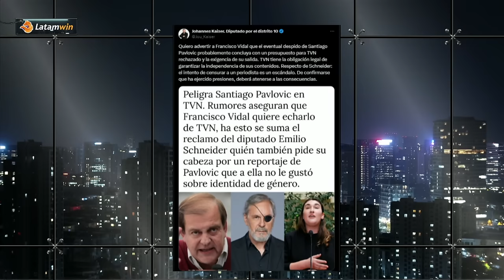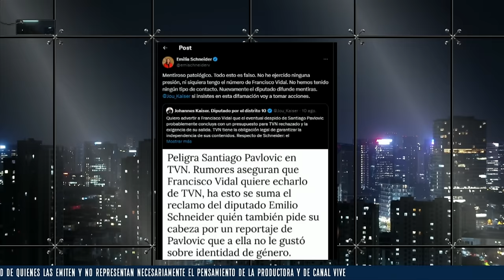BRUTAL FRANCISCO ORREGO por HORMONIZACIÓN a NIÑOS de 3 AÑOS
¡Alta tensión! 🔥 En el episodio de hoy los panelistas: Francisco Orrego, Rodrigo Chandía, Magdalena Merbilháa, Natalia Piergentili, Constanza Hube, Andrés Sepúlveda, Max Lobos y Nicolás Preuss analizan y debaten la contingencia. 🇨🇱 Prepárate para un acalorado cruce de ideas.

¿Estás listo/a para un debate con alta tensión? 🥊 Nuestros panelistas desgranan los temas más importantes del día: BRUTAL FRANCISCO ORREGO por HORMONIZACIÓN a NIÑOS de 3 AÑOS.